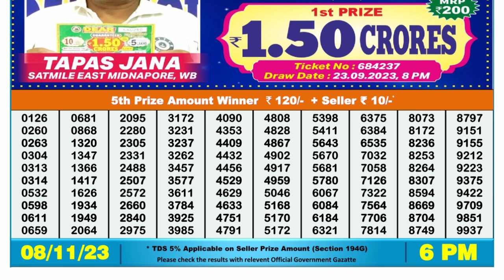Nagaland Lottery Sambad Live 6pm 08.11.23